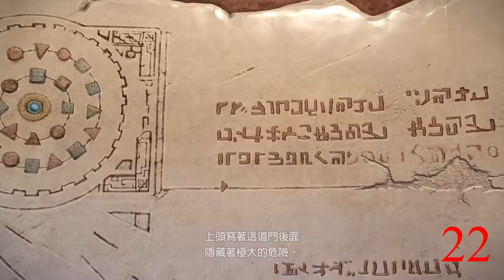千鳥の「Knack 鈉克」非常難挑戰 EP.36 上古的警告(10-2)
哥布林和保全公司，看我揍爆你們(by KNACK)
片尾木版圖片作者：しゅんじん
文字粉碎特效作者：特效網站上載的，找不到來源，如須標明來源歡迎告知。

固定開台時間 每周五、六、日 23:00 - 25:00